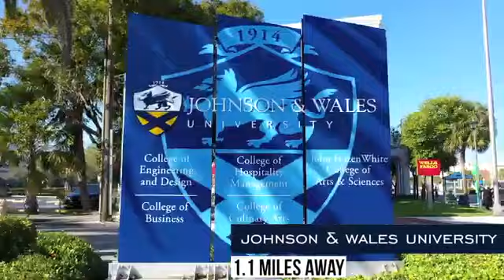2015 NE 120th Rd, North Miami, FL 33181 | 5 BD | 4.5 BA | 3,944 SQFT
🏡✨ Discover luxury living in San Souci! This stunning 5-bed, 4.5-bath pool home features a spacious layout with three master suites, a custom kitchen with Viking appliances, and a gorgeous outdoor space with a summer kitchen and heated pool. Enjoy 24-hour security, a 15k lb boat lift, and a prime location just minutes from Bal Harbor and Haulover Inlet. Don’t miss your chance to tour this incredible property—call today for your private showing! 🛥️🌴